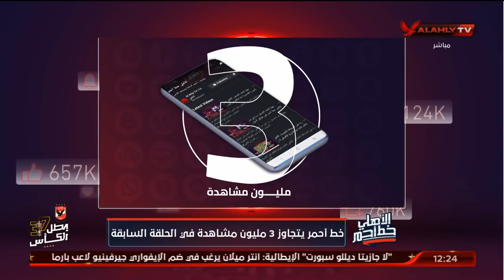الأهلي خط أحمر يكشف ما حدث بين السولية ومحمد شريف